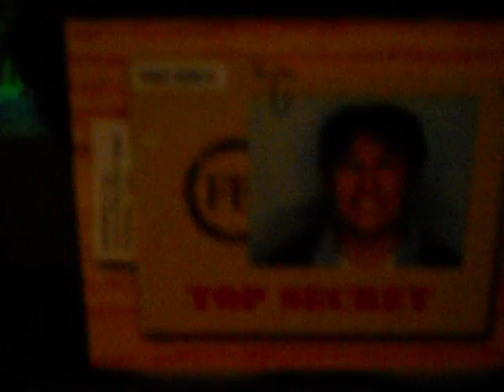Movie Theater Arcade! YEAH BOY! (Photo Booth)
6 guys at the movies around closing time have fun!